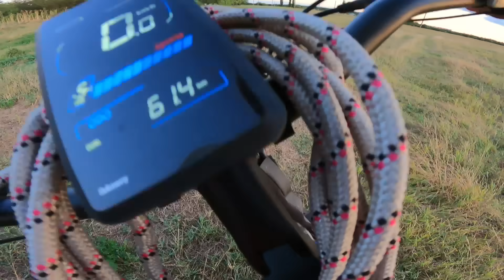TROTINETA vs BICICLETA 2000w x 2000w OMG